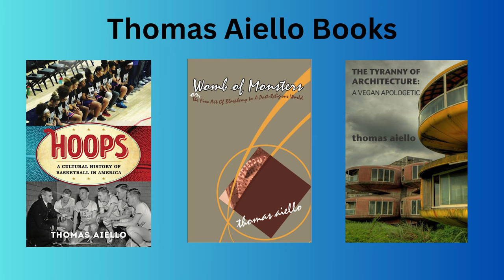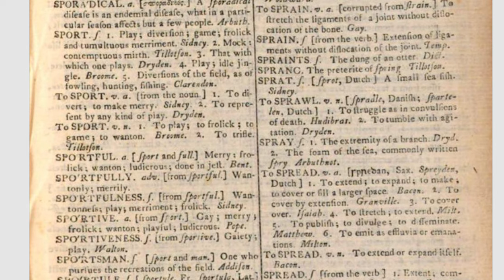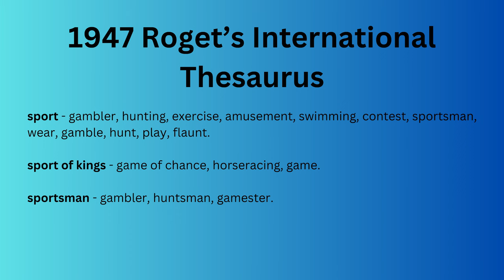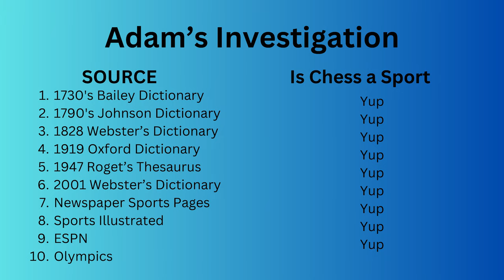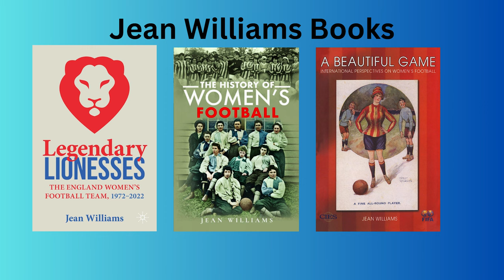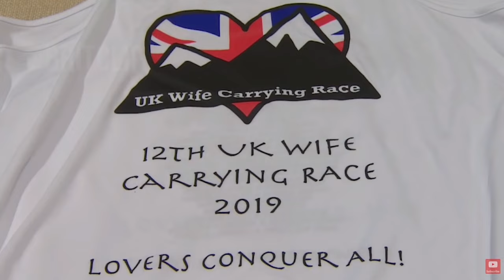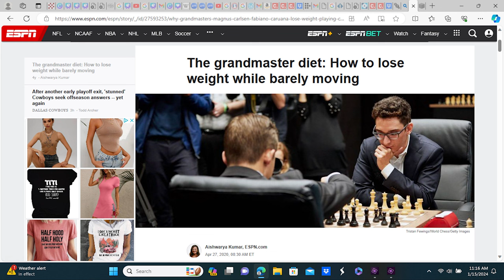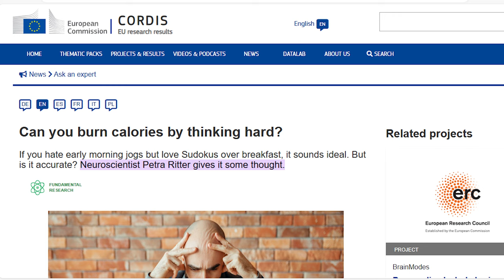Is Chess a Sport? | Chess Shorts Ep. 17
Petition for Paul Morphy

On today's show, we investigate what is and is not a sport.  Professors Thomas Aiello and Jean Williams and The History of English Podcast host Kevin Stroud are interviewed.

Jean Williams Books